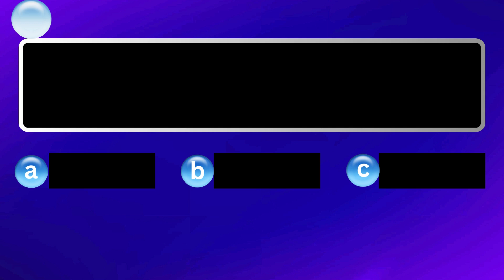Maths Quiz Formula 2023 14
channel Name: Idea and Imagination Through Maths (IITM)